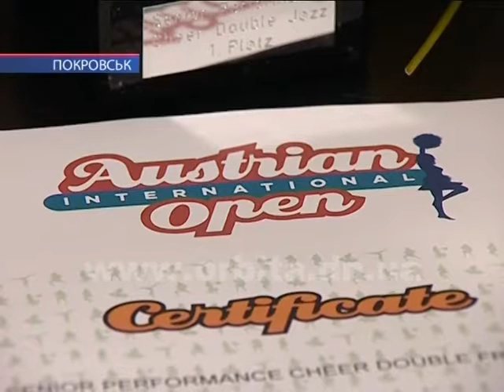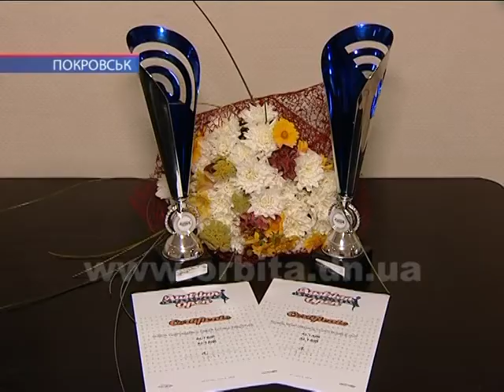Вихованки «Альтаїру» повернулися з Австрії чемпіонками Європи